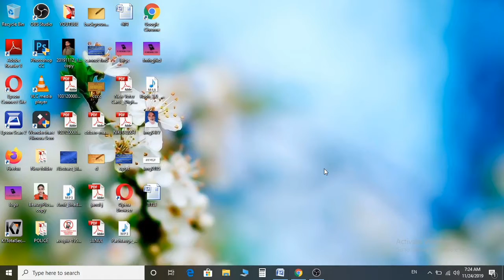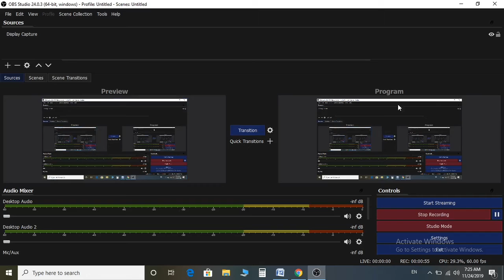How To Record Pc Screen | Best Application For Screen Recording | Game Booater Baba